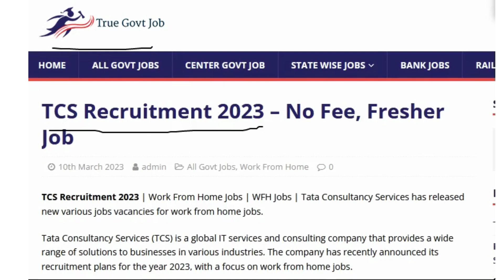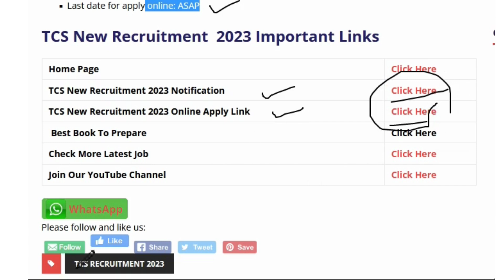New Job Opportunity at TCS: TCS New Recruitment 2023 | TCS Vacancy 2023 | Work From Home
Tata Consultancy Services (TCS) is a global IT services and consulting company that provides a wide range of solutions to businesses in various industries. The company has recently announced its recruitment plans for the year 2023, with a focus on work from home jobs.

** All Info regarding the job is mentioned in the Job Link.

In this video I have shared the details of Job opening with TCS Recruitment.

HIRING IS GOING ON !!

Graduate & Freshers Can Also Apply For This Job.

🔥 Queries Solved 🔥
tcs jobs
tcs hiring
tcs
tcs hiring process
tcs drive
work from home jobs
tcs recruitment 2023 for fresher
tcs vacancy for freshers
tcs latest hiring
tcs 2023
jobs for freshers 2023
jobs for graduates 2023
tcs back office executive
tcs company recruitment 2023
tcs off campus drive
tcs off campus
tcs latest recruitment 2023